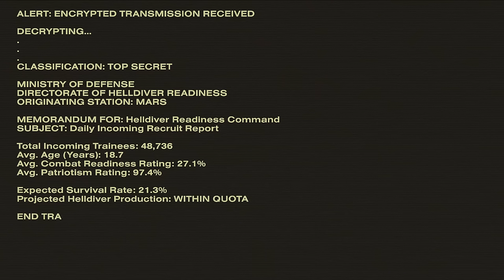Charborg Streams - Helldivers 2 with criken, strippin and wobowobo